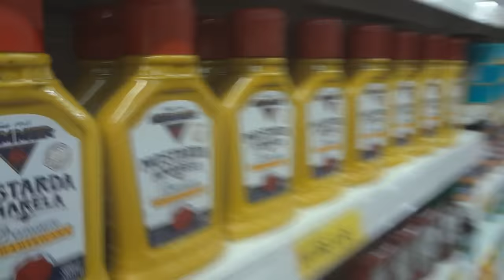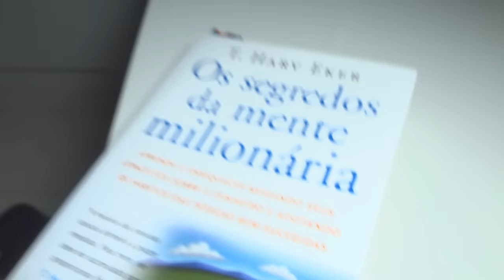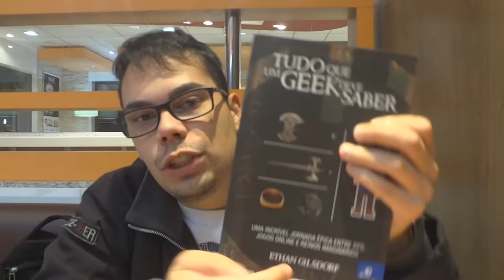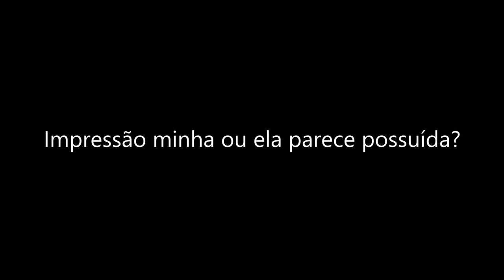FOMOS NA PRÉ-ESTREIA DE INVOCAÇÃO DO MAL 2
Me siga no SNAPCHAT ➜ FalaEduardo